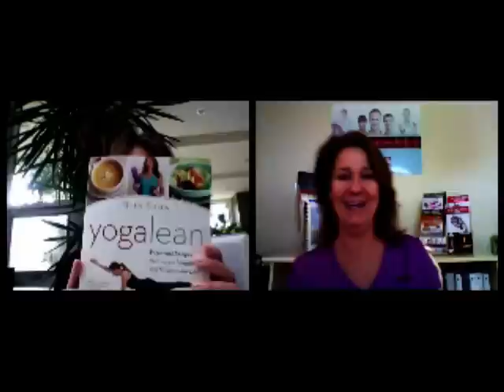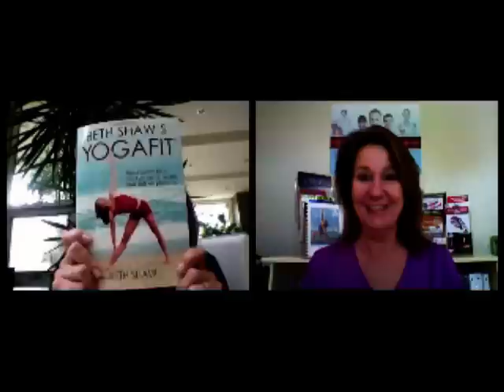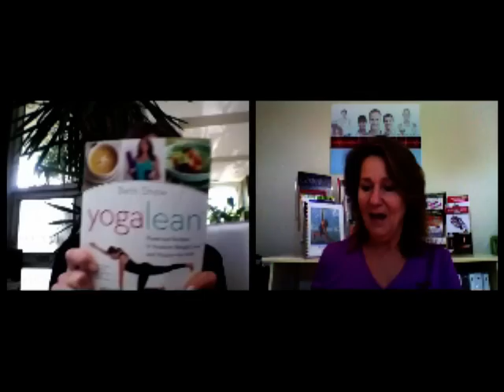"YogaLean" to promote weightloss and vitality for life, by Beth Shaw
Beth Shaw’s newest book YogaLean is the topic of discussion. Poses and recipes to promote weight loss and vitality for life.  A holistic approach to healthy living. Beth Shaw is the founder of YogaFit inc. the largest yoga school in the world.
  Please comment and share your personal experience with the YogaLean book or YogaLean Retreat